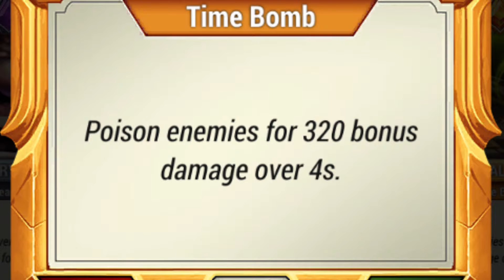Paladins: Champions of the Realm [Erklärung für Anfänger] (Beta) + Gewinnspiel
Eine kurze Erklärung was "Paladins" von Hi-Rez Studios ist und was es da zu machen gibt.
Das Spiel befindet sich noch in der Betaphase und alle informationen sind auf dem Stand Dezember 15.

Alle Grundlagen von "Paladins: Champions of the Realm" werden erklärt und am Ende gibt es noch ein Gewinnspiel für euch.

ZU GEWINNEN GIBT ES 1 BETAKEY FÜR PALADINS. Das Gewinnspiel endet am Freitag 8.1.16. Nähere informationen dazu gibt es im Video (Rechtsweg ausgeschlossen)

und nun viel Spass dabei!

Rotmek